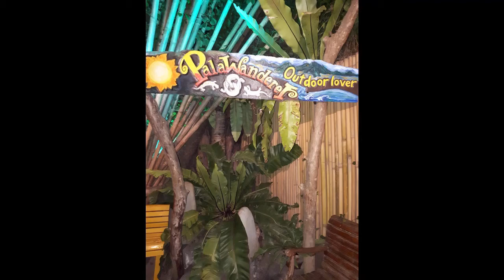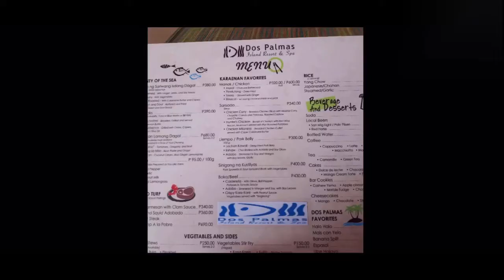KUNG HANAP MO RELAXING PLACE PUNTA KA SA PUERTO PRINCESA PALAWAN D KA MAGSISI SA GANDA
Paradise PUERTO PRINCESA PALAWAN